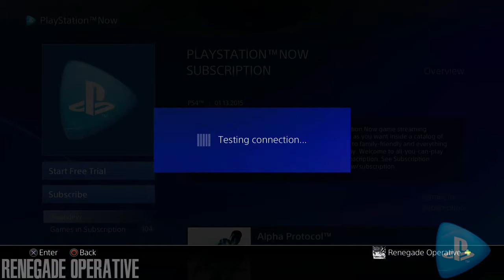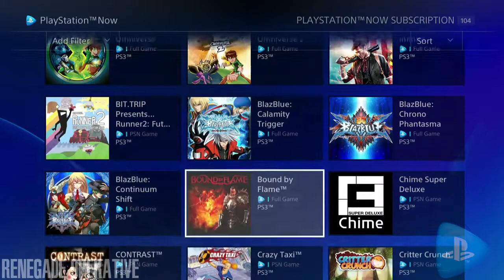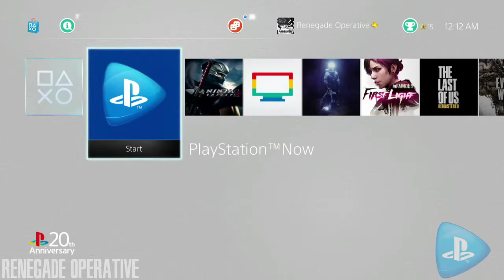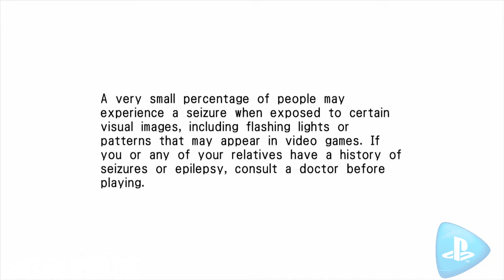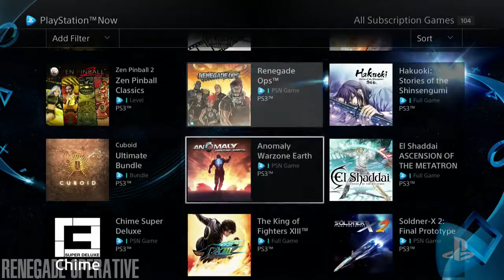The PlayStation Now Experience (1st time test)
This was impromptu so the audio is not the greatest (I had zero time to set up). Mixed feelings galore here. Sorry, I tried to take this seriously but the lag was retarded even with a good connection. PSNow might be awesome in the future but as it stands today I think it's sort of a mess. (tested on the PS4)